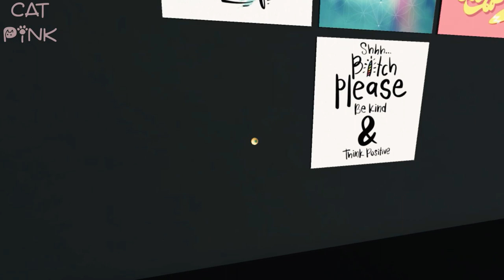🎁FREE GIFTS | GREEN FREAKS HUNT | SECOND LIFE☘️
😻💕Cacería de Regalos por San Patricio
😻💕Saint Patrick's Gift Hunt
✈️✈️ TP/Info ⬇️⬇️

😻SL: nivipink

💻PC
🖥️Procesador: AMD Ryzen 5 3400G with Radeon Vega Graphics